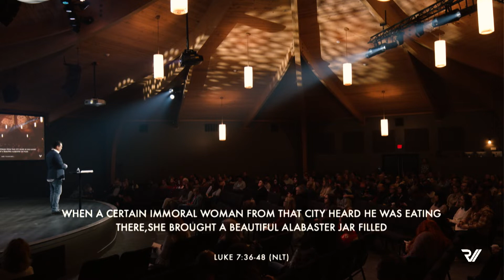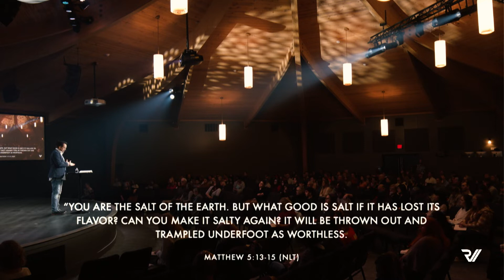LifeGoalz | "All In..." | Eddie Diaz, Executive Pastor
"You are all invited, invaluable, influential & invested!"
- Pastor Eddie Diaz

Be encouraged today that God has a plan & purpose for your life. As the church - we are called to live in community!